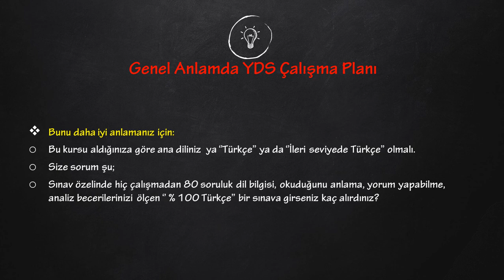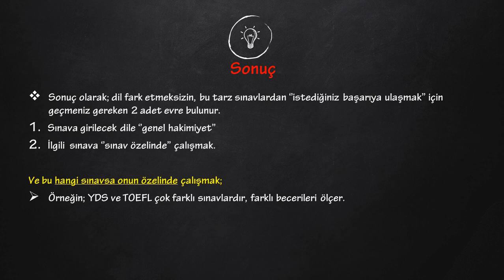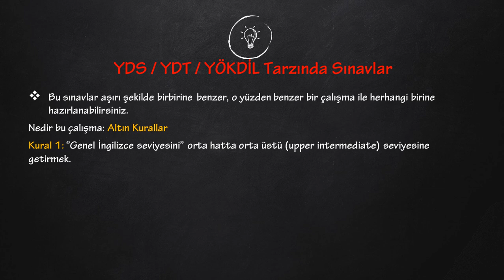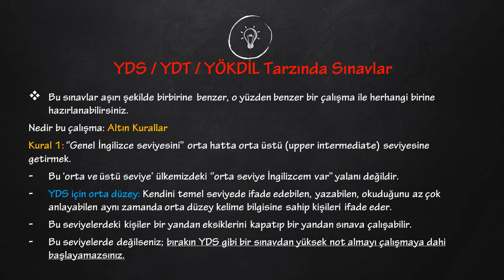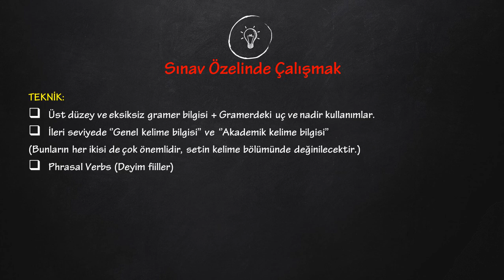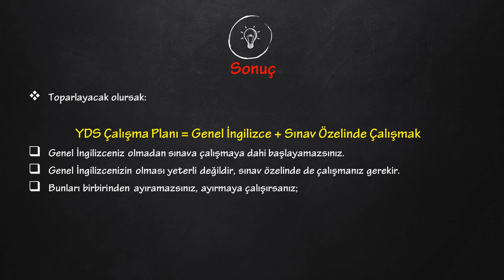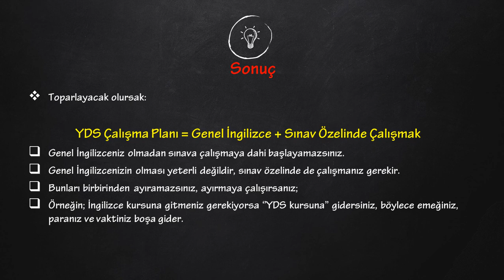YDS'ye Nasıl Çalışılır? Çalışmaya Başlamadan Mutlaka İzleyin!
- ‘’YDS/YÖKDİL Yüksek Başarı ve Test Teknikleri’’ kursumuz için YouTube özel % 90+ indirim fırsatı için linke tıklayınız. Bu kurs ile öğrencilerimiz büyük başarı elde etmişlerdir. Kurs 36,5 saatlik eğitim, bütün gramer konuları, test teknikleri ve ihtiyacınız olan tüm kaynakları (soru, deneme vb.) TEK BİR SET İÇERİSİNDE sağlamaktadır.
Bu video eğitim seti içerisinde yer alan videolardan yalnızca bir tanesidir. YDS kursumuzu yakından incelemek, öğrenci değerlendirme ve yorumlarını görmek için lütfen tıklayın

YDS'ye Nasıl Çalışılır?
Yabancı Dil Sınavına ilk kez çalışacak olanlar veya daha önce istedikleri başarıya ulaşamayan kişilerin aklına gelen ilk soru budur ve öyle de olmalıdır. Bu videoda sizlere 2 basit kurala uyarak YDS/YÖKDİL gibi sınavlara efektif bir şekilde nazır hazırlanabileceğinizi aktardık.